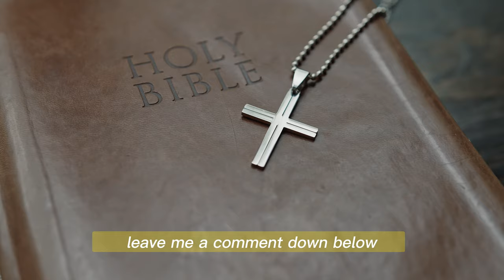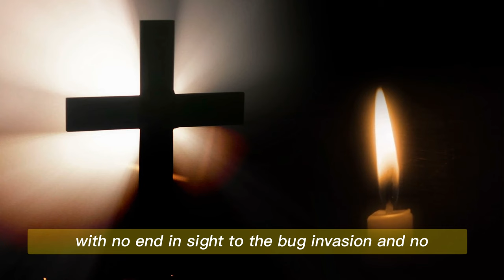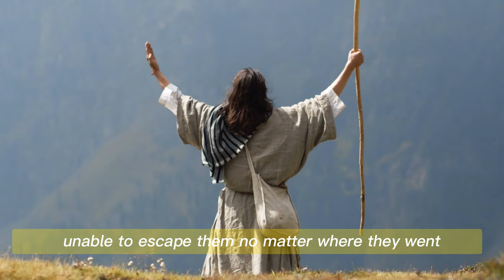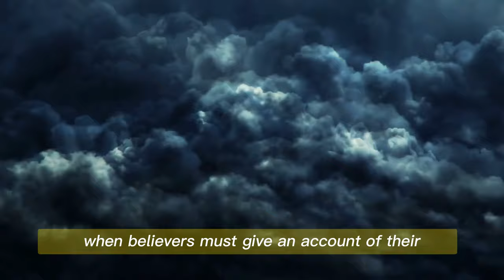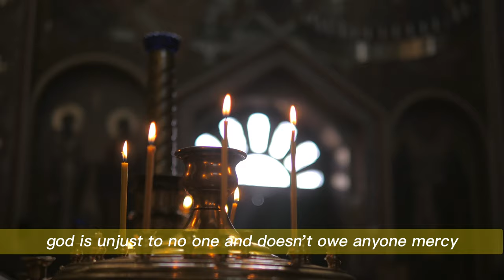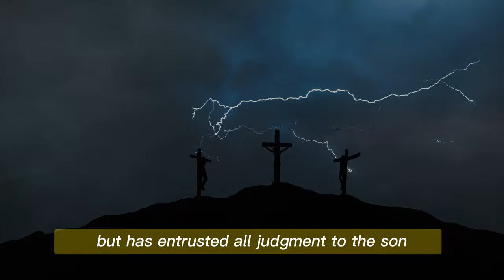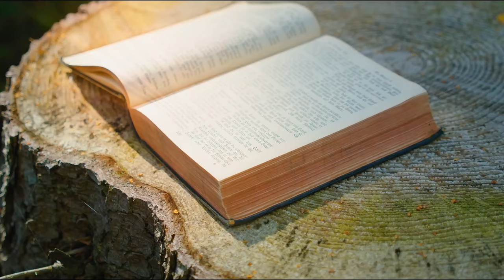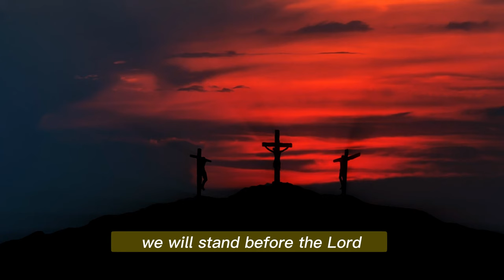Iraq's Worst Tragedy: Is this the Wrath Of God? Is it A Sign from God?